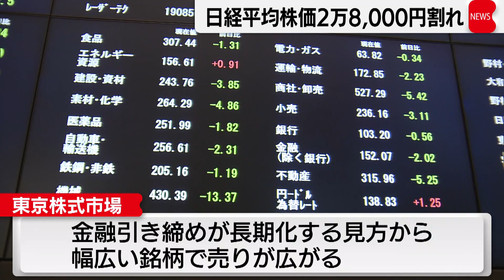日経平均株価終値２万8,000円割り込む 金融引き締め長期化の見方（2022年8月29日）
29日の東京株式市場で日経平均株価の終値は先週末より762円安い、２万7,878円と節目の２万8,000円を割り込み約３週間ぶりの安値となりました。

伊大知明宏記者「FRBのパウエル議長がインフレを抑える姿勢を強調したことを受けて、景気悪化の懸念が強まっています。きょうの日経平均株価も大きく下落しました。」

26日にアメリカのFRB＝連邦準備制度理事会のパウエル議長が利上げを継続する方針を示したことから景気が悪化するとの懸念が強まっています。
金融引き締めが長期化するとの見方から29日の東京株式市場でも幅広い銘柄で売りが広がりました。